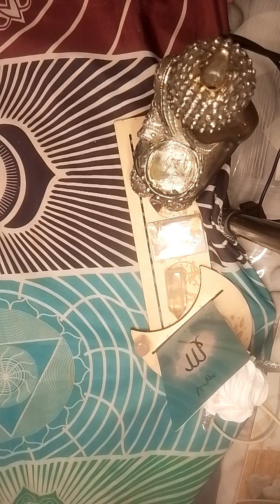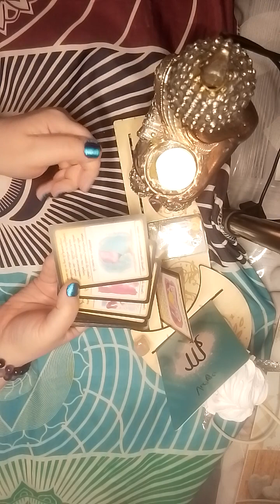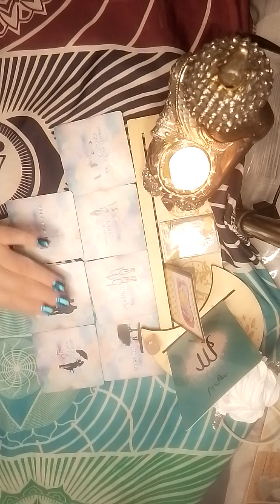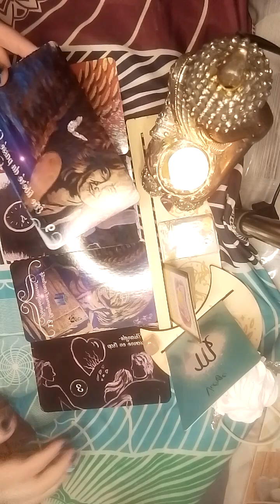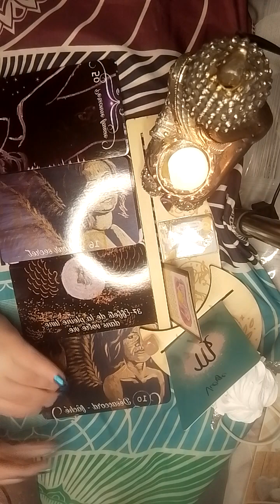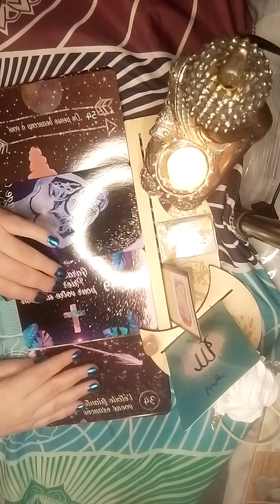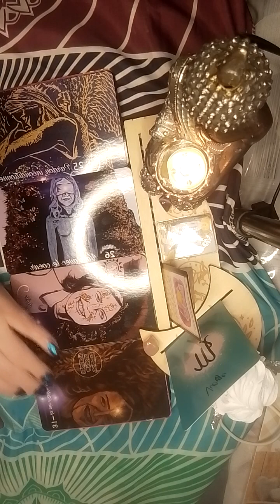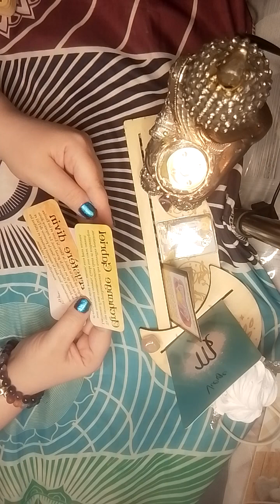vierge ♍amour❣️ Mai 23 🌹Une relation amoureuse après une guérison 💚